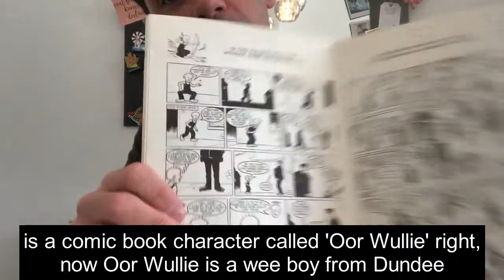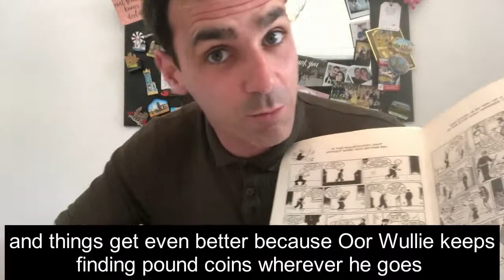Mountebank Does Oor Wullie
In Scotland we do Comic Book heroes a wee bit differently...🤔